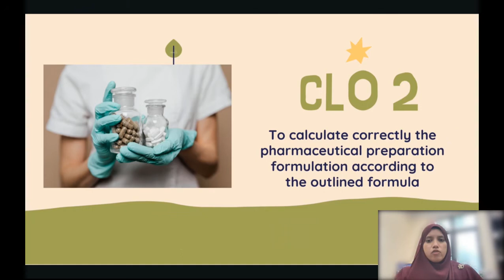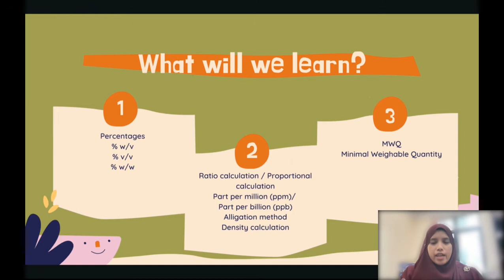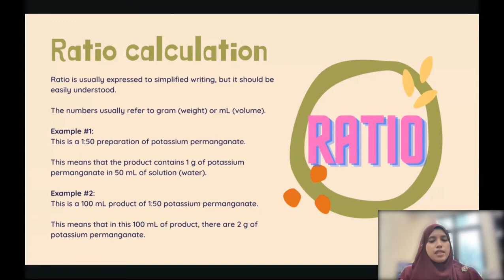Pharmaceutical Calculation (Lecture 2.1)